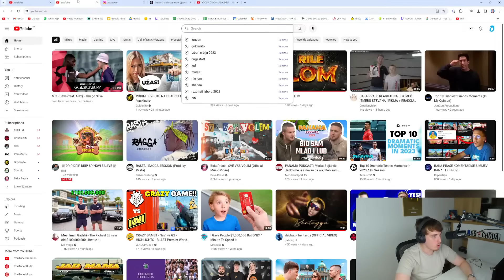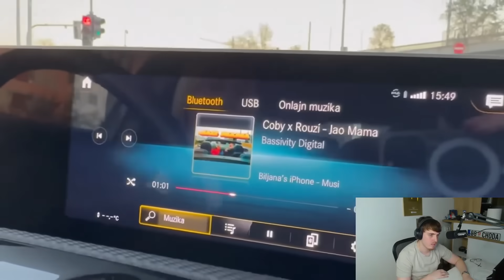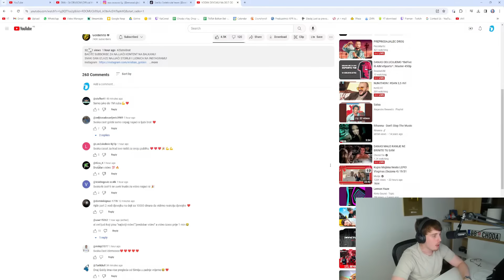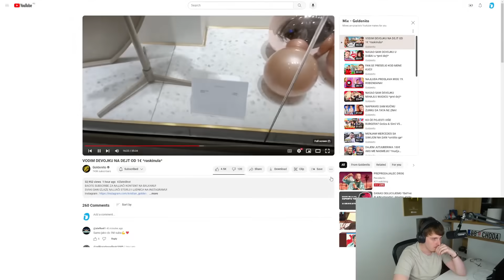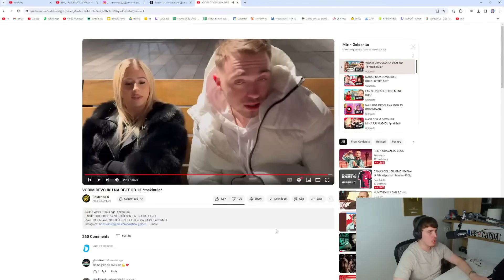CHODA REAKCIJA na VODIM DEVOJKU NA DEJT OD 1€ *raskinula*